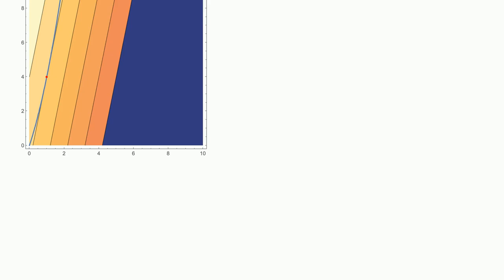Mathematica: How can I find minimum of the expressiony−5xknowing thatylog3(3x+y+9)=(x2+3x+y)log3(...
How can I find minimum of the expressiony−5xknowing thatylog3(3x+y+9)=(x2+3x+y)log3(x+3)?

A special thanks goes out to the community

  mathematical-optimization output-formatting